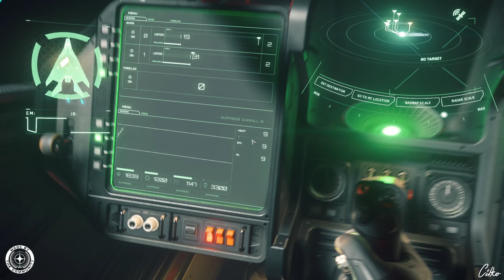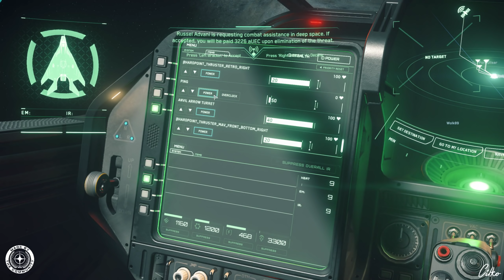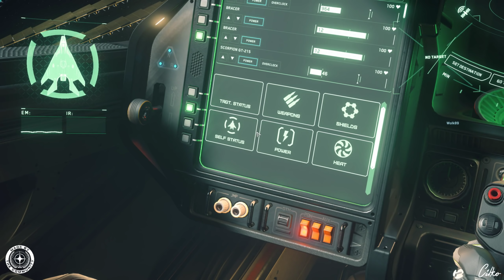STAR CITIZEN #074 | TUTORIAL | "ESTAMELS" FLUGSTUNDE #02 | Deutsch/German | Alpha 3.7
Heute sind wir wieder zu Gast in "Estamels Flugstunde", in der wir etwas über die MFDs, also die Bildschirme in unseren Schiffen erfahren. Viel Spass...

STAR CITIZEN...